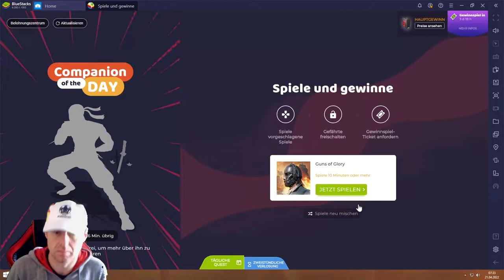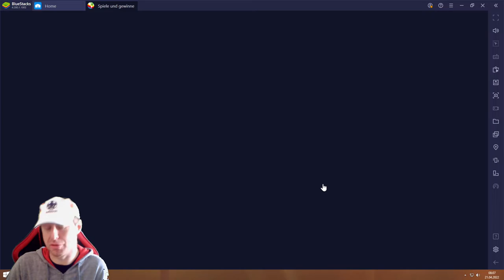Guns of Glory #21.04 JndT (BlueStacks)